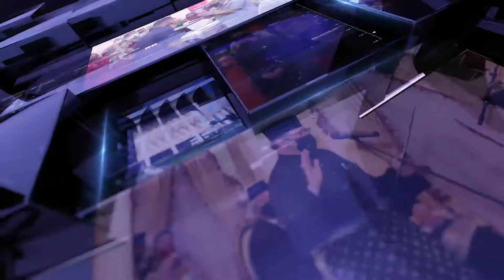BuletinUKAS IBAN EDISI MALAM 19 OKTOBER 2022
Berita Iban begulai enggau Gary Munau.

1.Pengerai Runding Raban Terabai Menua Patut Diperatika
2.Genap Menua Bisi Ai Beresi Manggai Taun 2030
3.PRU-15: GPS Ransing Ngambi Pulai Parlimen Sibu
4.Datuk Abdullah Nguluka Penemuai MBSB Bank Ke TDV
5.Kuching Jazz Festival 2022 Dirichah Artis Menua Tu Enggau Menua Bukai
6.Pesta Badudun & Lumba Kerbau 2022 Negut Kaul Pangan Diri